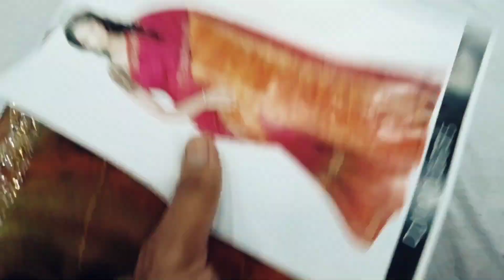🖕इतनी खूबसूरत साड़ी की खरीदे बिना रह नही पाएंगे 🔥🔥👌🌺🌺👌newtrendingsaree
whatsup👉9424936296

price850
FREE DILIVERY 🚚